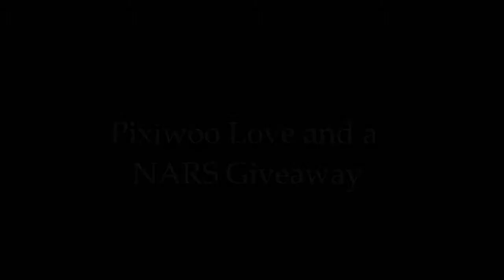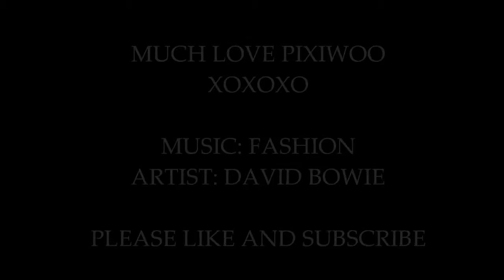*CLOSED* Pixiwoo Inspired and a Nars Giveaway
I will randomly select a winner, message you for your address, and send you a copy of the new NARS Makeup Your Mind-Express Yourself book and a NARS blush and eyeshadow of your choice. Open internationally, please ask parent permission if under 18.

For a look at the book:

Contest is open until June 7th, 2011 at 12pm PST.